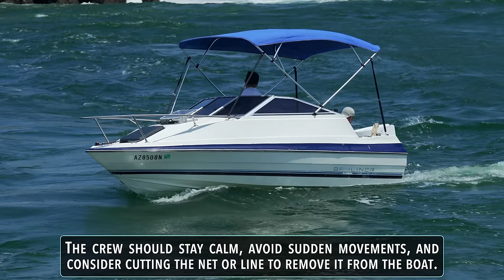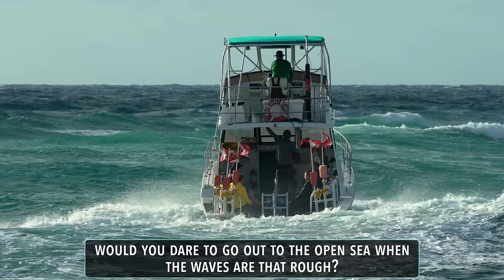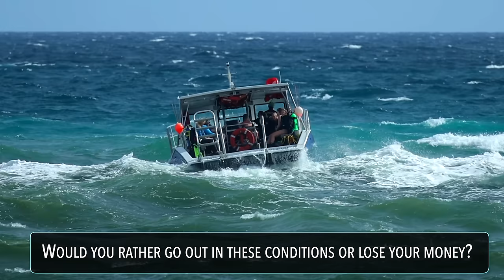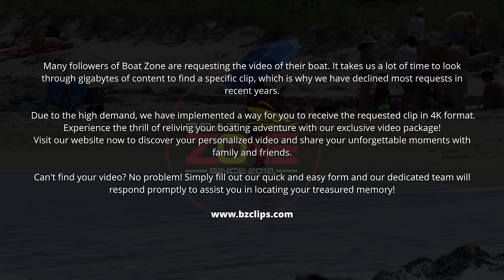BOAT ALMOST SINKS DUE TO CAPTAIN's MISTAKE | HAULOVER INLET BOATS | BOAT ZONE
The Boynton Beach Inlet, commonly referred to as the South Lake Worth Inlet, is one such danger zone. With a fixed bridge with an 18-foot clearance, swift currents and shifting sandbars, this is arguably one of the state's most dangerous inlets. This passage was not intended for navigation and was originally created by the Army Corps of Engineers to flush the Lake Worth Lagoon with fresh ocean water. To lament the fact that this inlet requires extreme caution, the jetties aren’t even marked with lights and there are no channel markers!